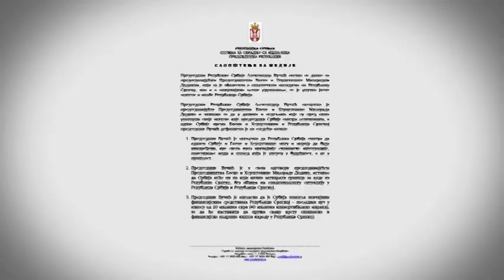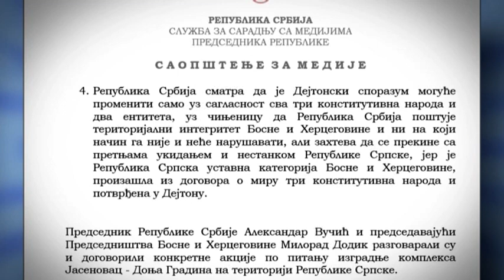Sastanak Vučića i Dodika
Predsednik Republike Srbije Aleksandar Vučić sastao se sa predsedavajućim Predsedništva Bosne i Hercegovine Miloradom Dodikom, koji ga je obavestio o političkim napadima na Republiku Srpsku, kao i o pokušajima njenog urušavanja, te je uputio jasne zahteve i molbe Srbiji.